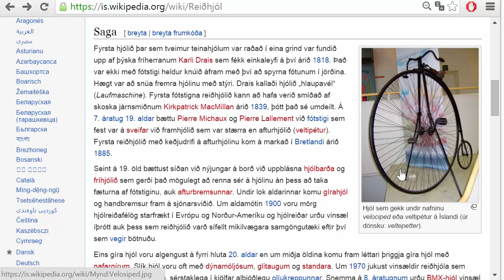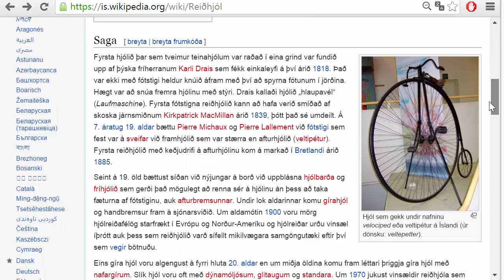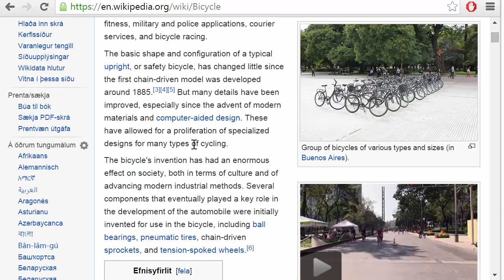wikipedia kynning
Kynning á íslensku wikipedia og hvernig hún notar myndir úr Commons